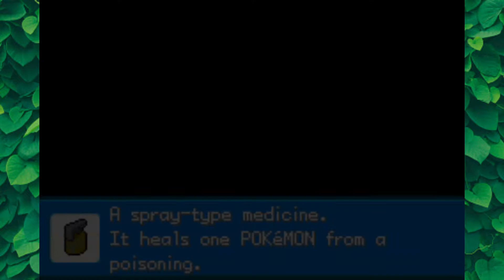Pokemon LeafGreen Nuzlocke | Part 6 - Team Rocket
New stress, New pain, and New friends!! :3